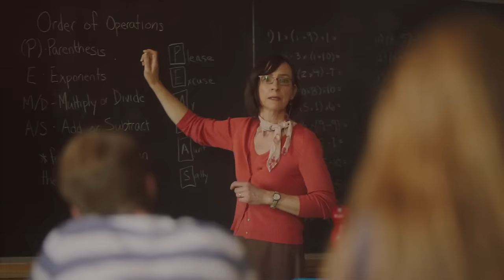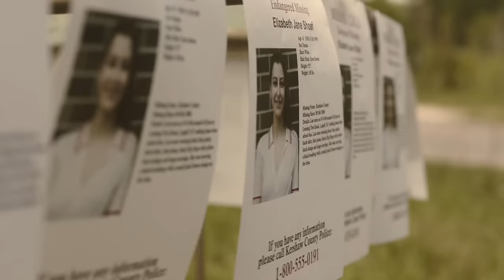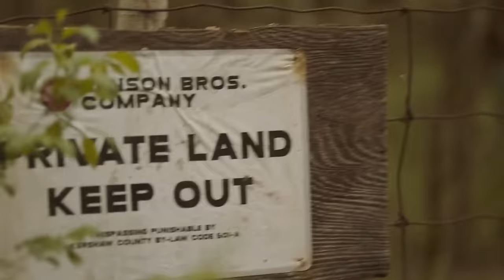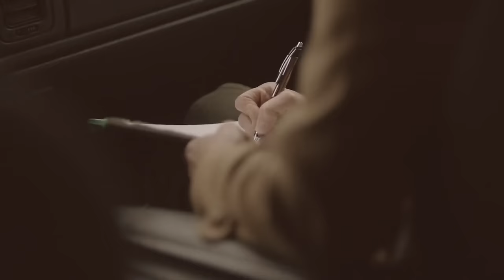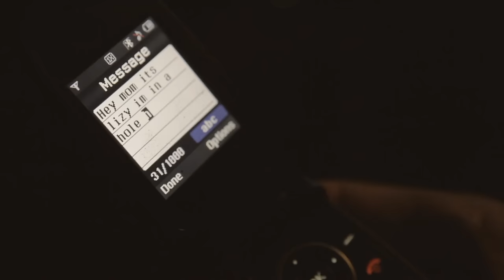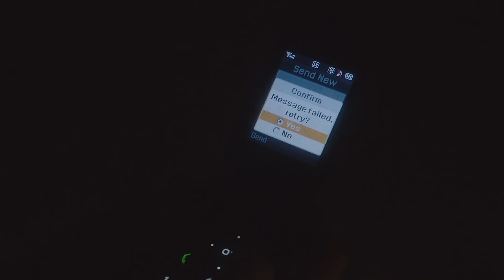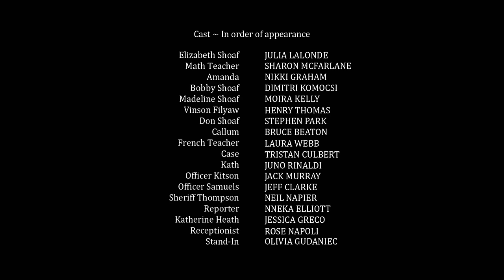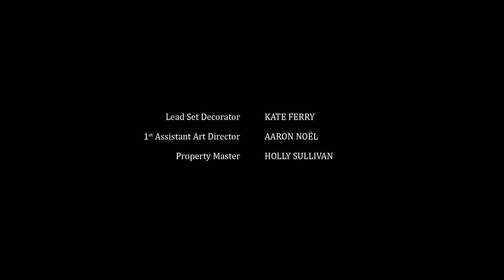Girl In The Bunker (2018)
A teenage girl is abducted and held in a forest in an underground bunker by a sexual predator.

Based on a True Story of the kidnapping of Elizabeth Shoaf at the hands of Vinson Filyaw